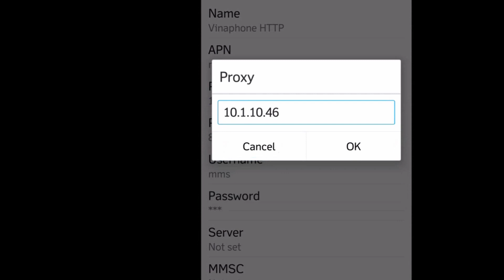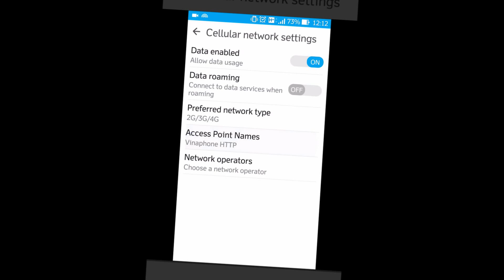Fix lỗi 3g chậm trên smartphone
Cách fix lỗi 3g bị chậm trên smartphone | Mạng chậm | 3g chậm | Proxy | Port | APN

Đặc biệt:
Code Lazada giảm đến 20% cho khách hàng mới, đơn hàng trên 600k
AMBSkmpicr

Code Zalora giảm 15% cho mọi đơn hàng
ZBAPZADI